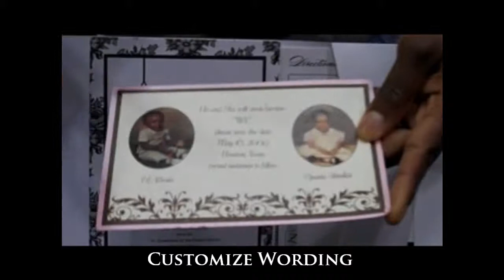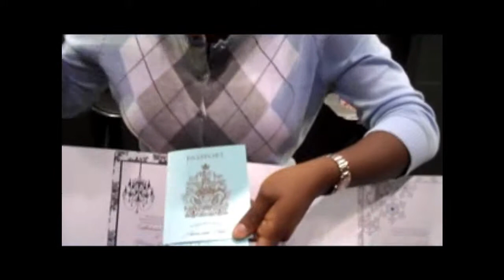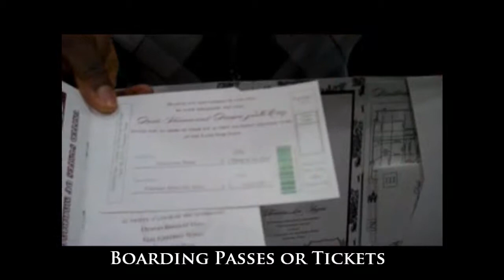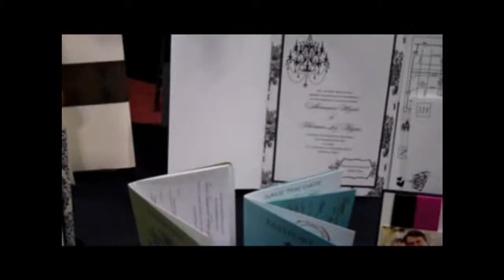Event House's Hot Save the Dates for Weddings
Cute Save the Dates for Weddings in Houston and beyond by Event House